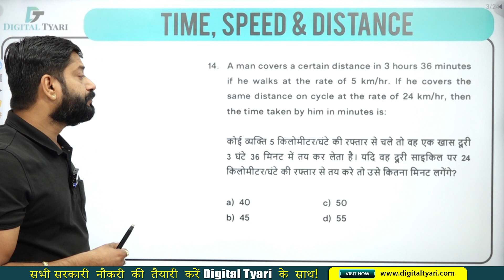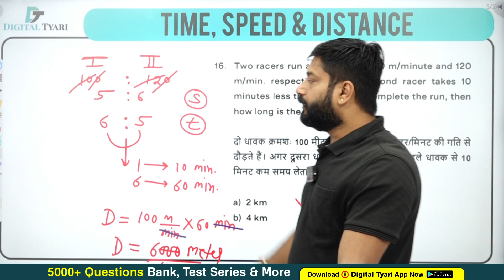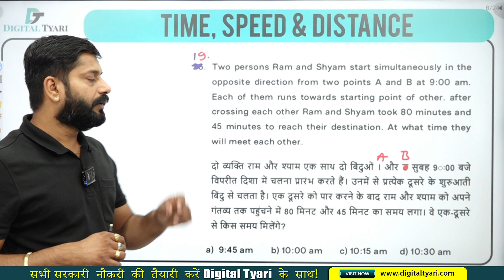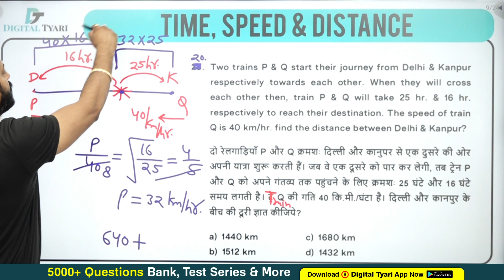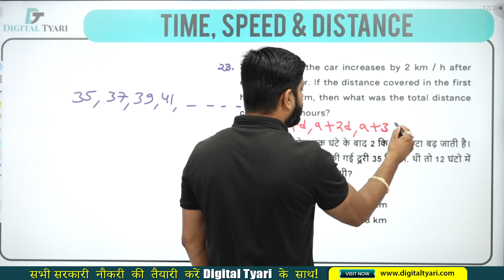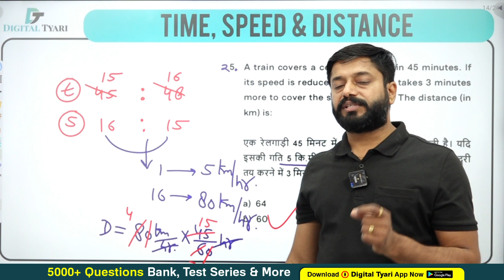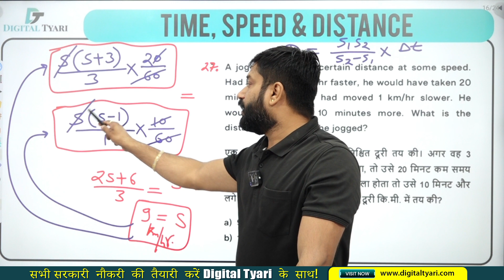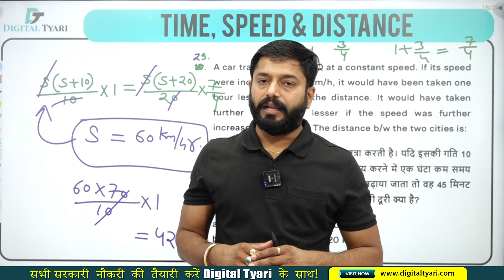Time Speed and Distance PART 2 ( समय चाल और दूरी ) | SSC CGL 2023 - Special Batch By Rakesh Sir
🔥Studio Setup Gears and Devices We Use:
🟩Studio Green screen